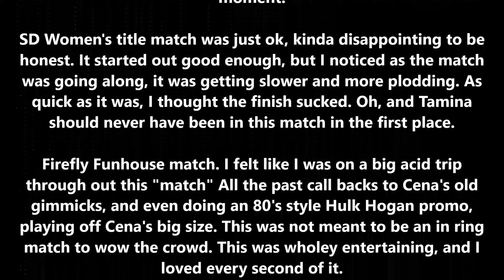WWE Wrestlemania 36 Night 2 Review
Wrestlemania 36 Review